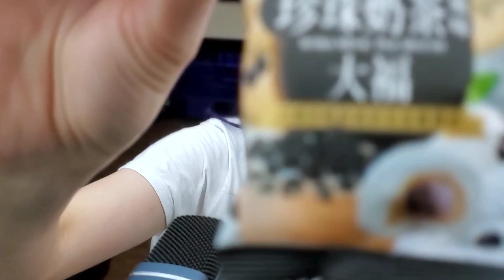ASMR | Eating Mochi & Chatting♡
We got some mochi, popcorn, and even m&m eating sounds in this video. Also whispering, packaging sounds, and drinking some water💧
I hope this gives you all the tingles. Enjoy!♡